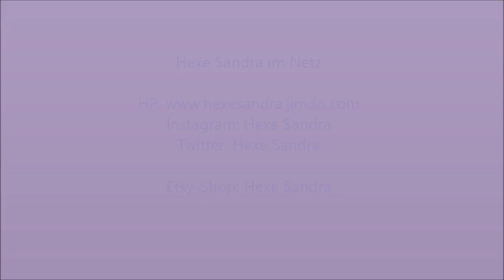Runenbeutel aus Kunstleder nähen